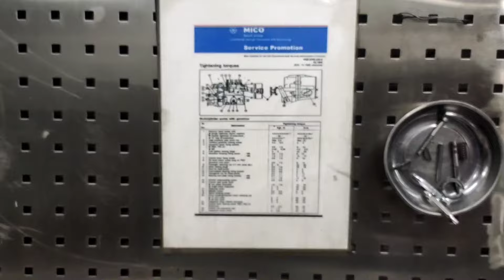TRACTOR PUMP REPAIR ! INLINE PUMP REPAIR ! ECOSPORT TRACTOR PUMP REPAIR ! TRACTOR INLINE PUMP REPAIR